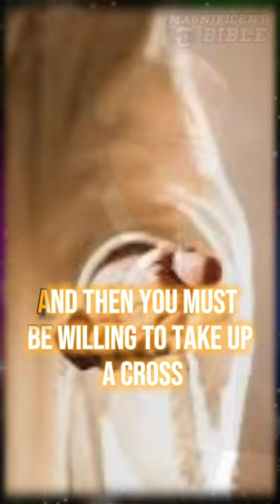STAND FOR CHRIST - Billy Graham